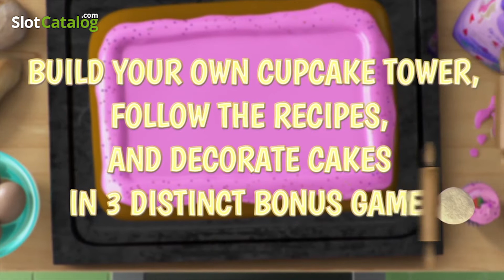Baking day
HAVE YOUR CAKE AND EAT IT TOO!
Pre-heat oven, chop chocolate, go! Dive in to Baking Day, and experience a fun game that revolves around delicious cakes.
Eat as many cupcakes as you can – Start from the bottom, and win prices for each one you eat.

Win bonus spins, and collect all the required ingredients. Decorate your masterpiece, spin the glace in the mixer, and build your cake from scratch. Sure, you can’t really eat these cakes, but does it even matter when cash prizes are on the line?

• An exciting and delicious baking-theme. Much lower on calories than actual cakes!
• Build your own cupcake tower, follow the recipes, and decorate cakes in 3 distinct bonus games
• Two progressive jackpots